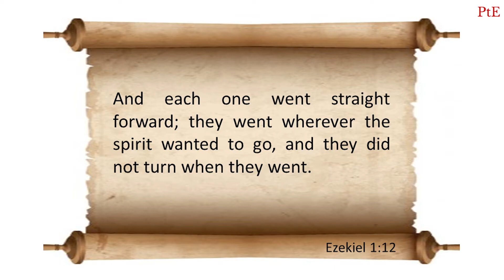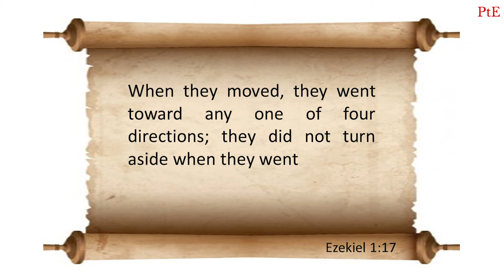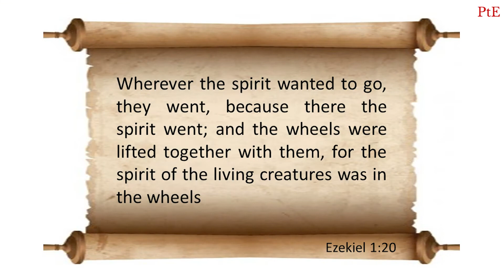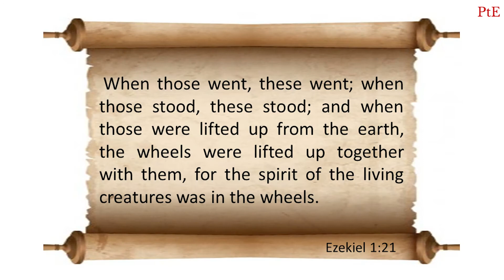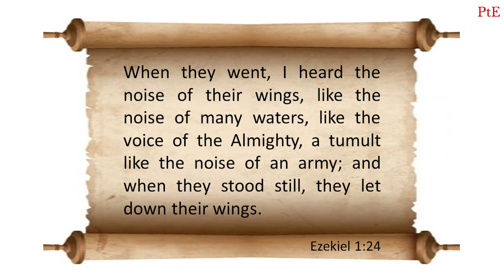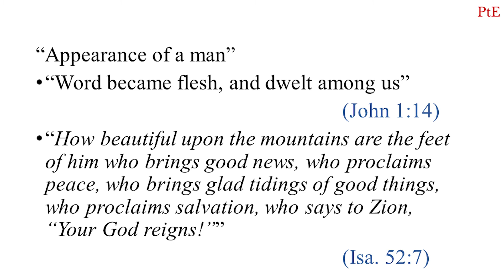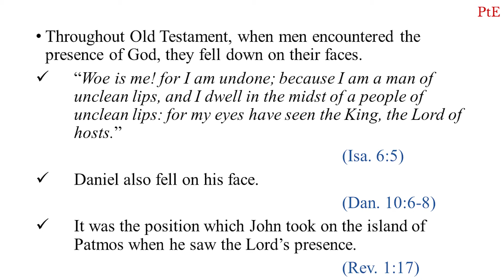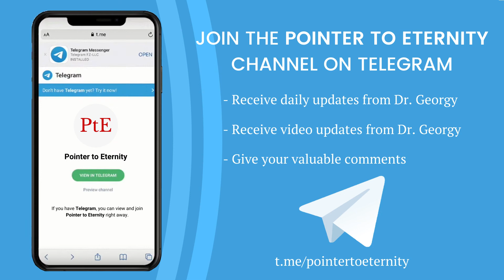The Book of Ezekiel - Session 3 || Pr. Dr. Georgy Mathew Alexios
In this session, Dr. Georgy teaches from Ezekiel 1:11-28, which deals with
⚡️The Throne of God
⚡️The Wheels of the Chariot of God
⚡️Glory of God's Throne-room